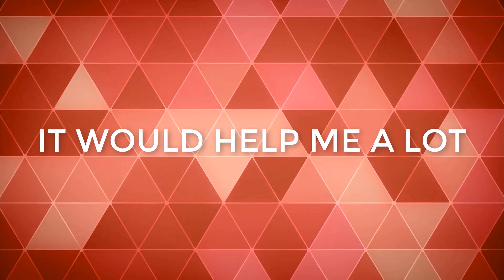TOP 5 UPCOMING RETRO INSPIRED SHOOTERS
My list of the upcoming top 5 retro inspired first person shooters. All should arrive in 2020.